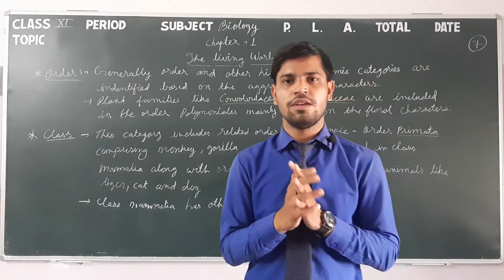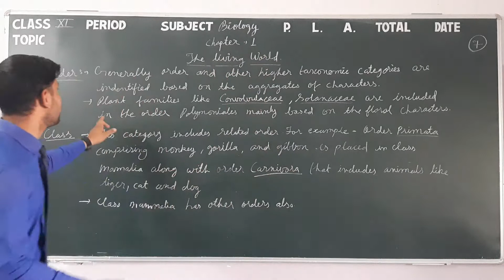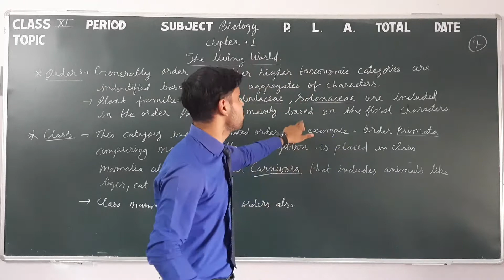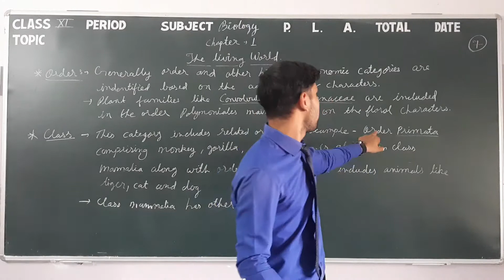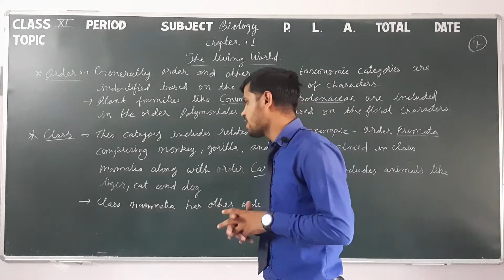Class 11 Biology 1.7